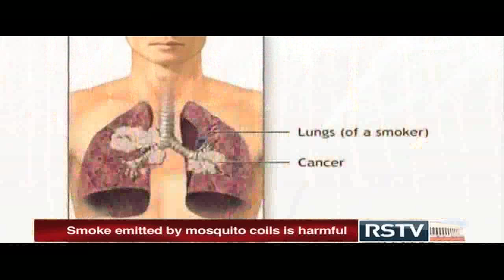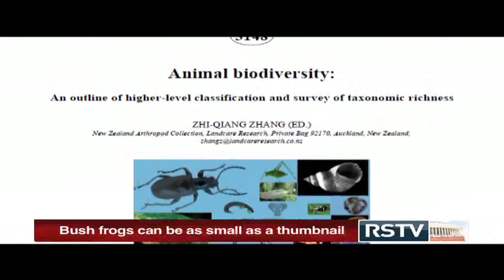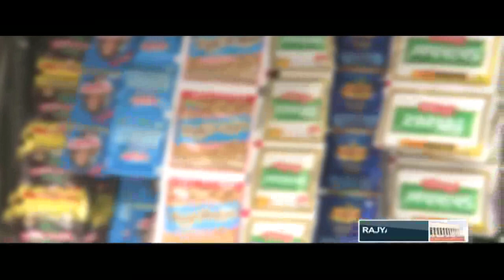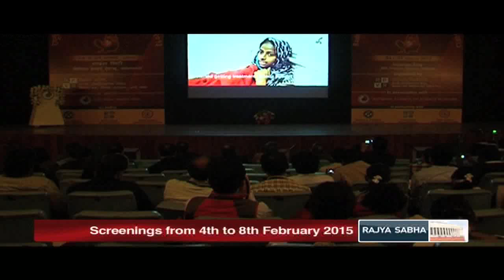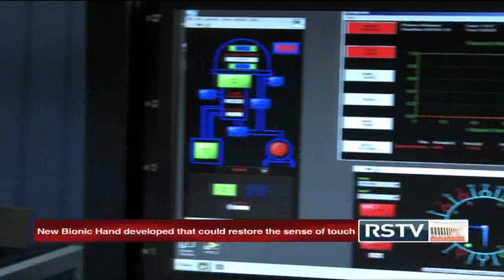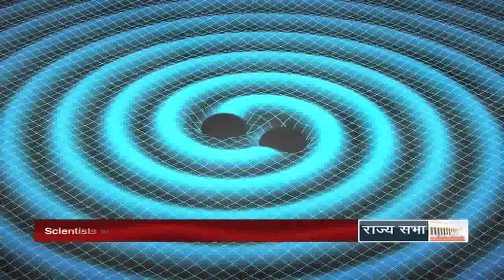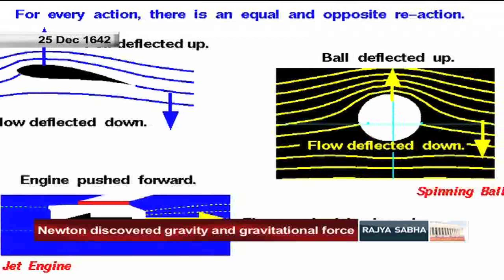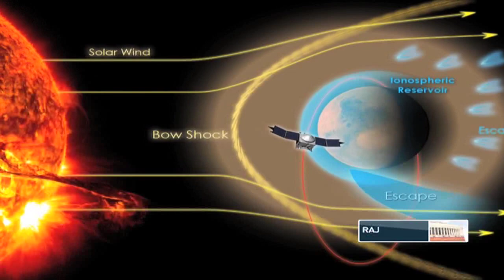Science Monitor | 20.12.14